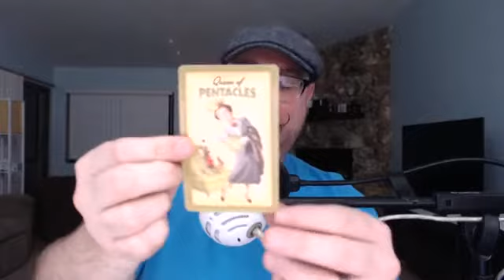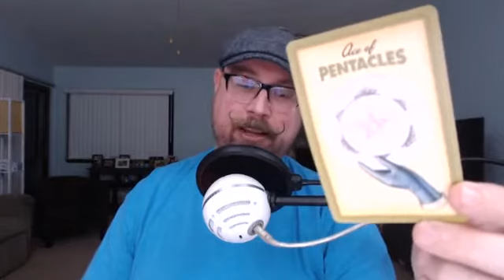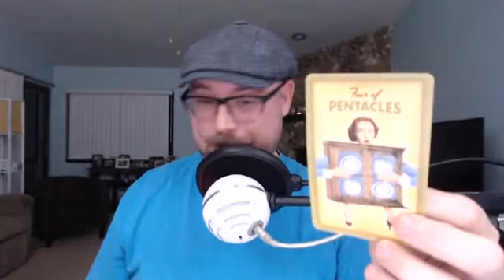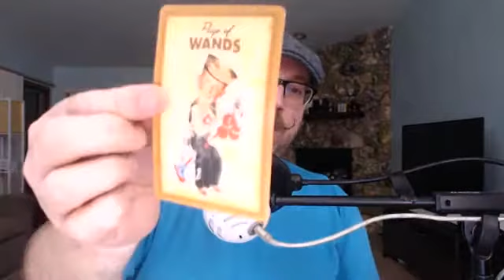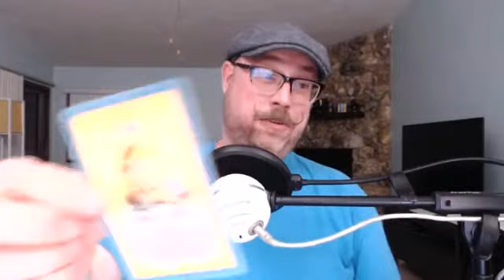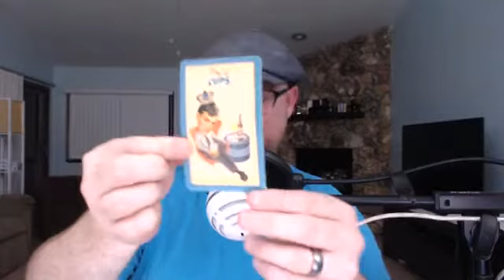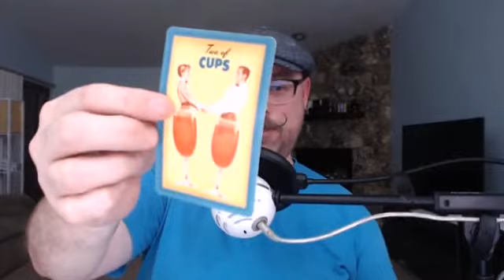Happy Thanksgiving with The Housewives Tarot - Tarot Tuesday Episode 93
FREE Steampunk Divination Dice Guide Happy Thanksgiving from The Housewives Tarot.

The Housewives Tarot brings kitchen wisdom and kitschy fun to our tarot readings. The tarot deck delightfully pokes fun at some Americana and brings us enjoyable readings. The Housewives Tarot is one of our favorites and something that adds some fun to a Thanksgiving week.

Are you in crisis? Getting help is okay.

Amazon Wishlist
Decks we use

MY STEAMPUNK DIVINATION DICE

LIVE FREE TAROT READINGS

I SUPPORT SMALL METAPHYSICAL SHOPS

MY RECOMMENDATIONS

Tarot Beginnings: Learning to Read Tarot
Tarot Beginnings: Create a Sacred Space
All of My Tarot and Oracle Decks
Best Reading on Paranormal Investigation

ABOUT

I am a medium, intuitive card reader, and paranormal investigator. For over 20 years I’ve been working in metaphysical and paranormal and fostering a sense of community around our shared experiences and practice. The content on each channel is offered freely to the public but your support is a welcome exchange of energy and appreciated.

Each week I offer free tarot readings, some of you call them pick a card readings, from a variety of tarot and oracle decks. The tarot and oracle cards are selected by me or the community and brought out to deliver messages each week.

The readings, messages, and interpretations are meant for entertainment only. You should not substitute this channel for professional consultation especially in legal, medical, educational, or psychological matters. GETTING HELP IS OKAY.